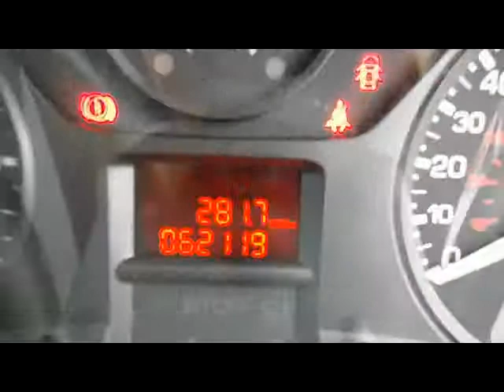MWUZL Citroen Van